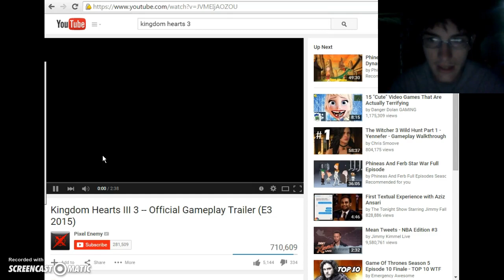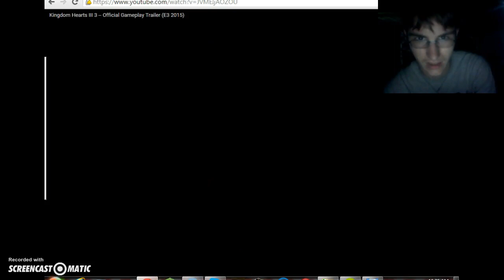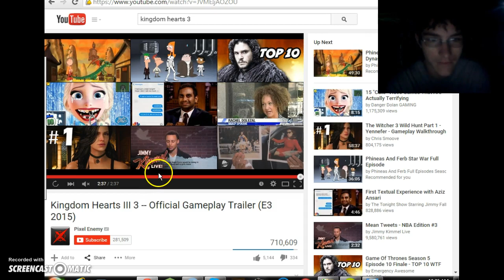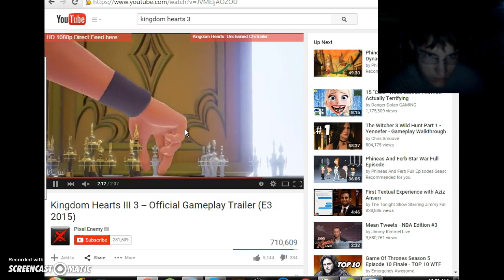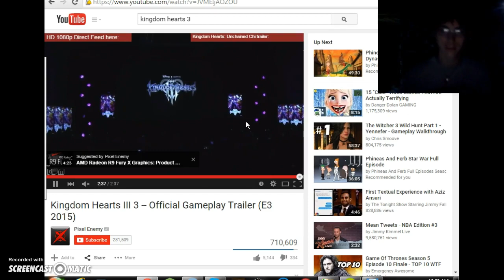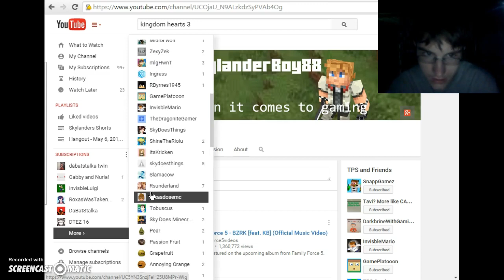Roxas watching (Kingdom Hearts III)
Holy cow that is cool Kingdom hearts 3 but it is cool and it is a good but i will see it when its out on Dec.